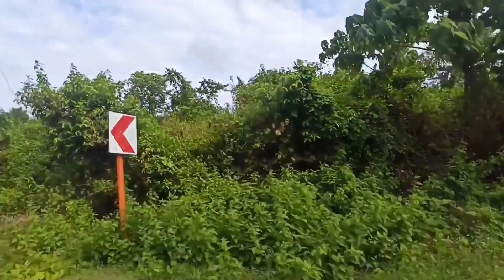BEYAHE FROM MANILA TO BOHOL /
FACEBOOK PAGE TATA ENTENG VLOG.